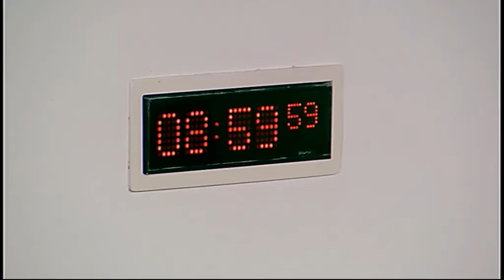Rural Affairs, Climate Change and Environment Committee - Scottish Parliament: 27th January 2016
- Rural Affairs, Climate Change and Environment Committee. Agenda

1. Subordinate legislation: The Committee will take evidence on the Inshore Fishing (Prohibition of Fishing and Fishing Methods) (Scotland) Order 2015 (SSI 2015/435); Inshore Fishing (Prohibited Methods of Fishing) (Luce Bay) Order 2015 (SSI 2015/436); and South Arran Marine Conservation Order 2015 (SSI 2015/437) from—
Richard Lochhead, Cabinet Secretary for Rural Affairs, Food and Environment, Michael McLeod, Head of Marine Conservation, and David Palmer, Head of Marine Planning, Scottish Government.

2. Subordinate legislation: Jamie McGrigor to move—
S4M-15336—That the Rural Affairs, Climate Change and Environment Committee Committee recommends that the Inshore Fishing (Prohibition of Fishing and Fishing Methods) (Scotland) Order 2015 (SSI 2015/435) be annulled.

3. Subordinate legislation: Jamie McGrigor to move—
S4M-15337—That the Rural Affairs, Climate Change and Environment Committee recommends that the South Arran Marine Conservation Order 2015 (SSI 2015/437) be annulled.

4. Subordinate legislation: The Committee will consider the following negative instruments—
Waste (Meaning of Recovery)(Miscellaneous Amendments) (Scotland) Order 2015 (SSI 2015/438);
Inshore Fishing (Prohibited Methods of Fishing) (Luce Bay) Order 2015 (SSI 2015/436);
Community Right to Buy (Scotland) Amendment Regulations 2016 (SSI 2016/4).

5. Subordinate legislation: The Committee will take evidence on the Water Environment (Amendment of Part IIA of the Environmental Protection Act 1990: Contaminated Land) (Scotland) Regulations 2016 [draft] from—
Aileen McLeod, Minister for Environment, Climate Change and Land Reform, Joyce Carr, Team Leader, Environmental Quality Division, and Neil Ritchie, Branch Head, Environmental Quality Division, Scottish Government.

6. Subordinate legislation: Aileen McLeod (Minister for Environment, Climate Change and Land Reform) to move—
S4M-15274—That the Rural Affairs, Climate Change and Environment Committee recommends that the Water Environment (Amendment of Part IIA of the Environmental Protection Act 1990: Contaminated Land) (Scotland) Regulations 2016 [draft] be approved.

7. Land Reform (Scotland) Bill: The Committee will consider the Bill at Stage 2 (Day 2).